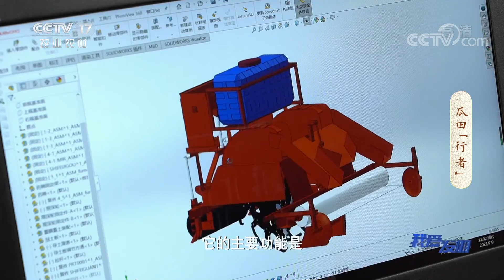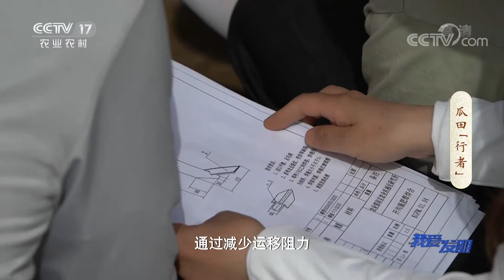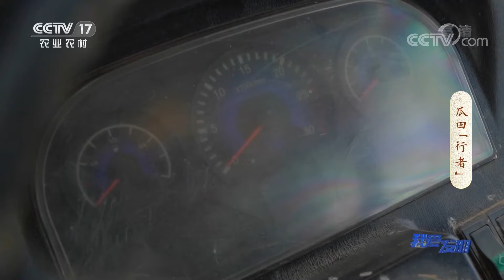沙田种瓜好吃不好种！“种瓜神器”闪亮登场，历经五年研发，能否让瓜农满意而归？|「我爱发明」20220915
本期节目主要内容：
每到夏季，大家都喜欢吃西瓜、蜜瓜，解暑止渴。沙田种瓜好吃不好种，愁坏瓜农。“种瓜神器”闪亮登场，却遭遇困难重重。五年的研发整改，如今能否让瓜农满意而归？更多精彩尽在本期节目。